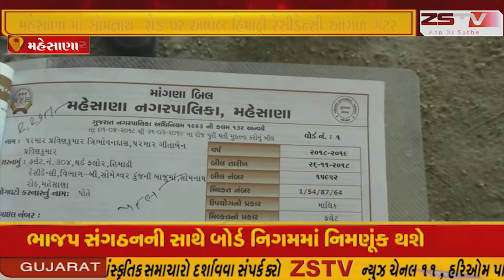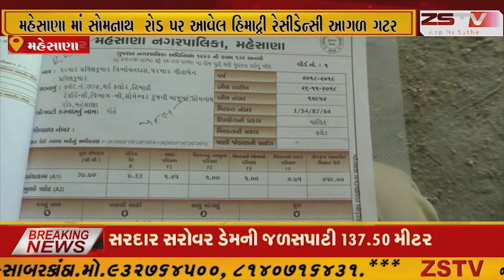મહેસાણા માં સોમનાથ રોડ પર આવેલ હિમાદ્રી રેસીડેન્સી આગળ ગટર ઉભરાવાની સમસ્યાથી